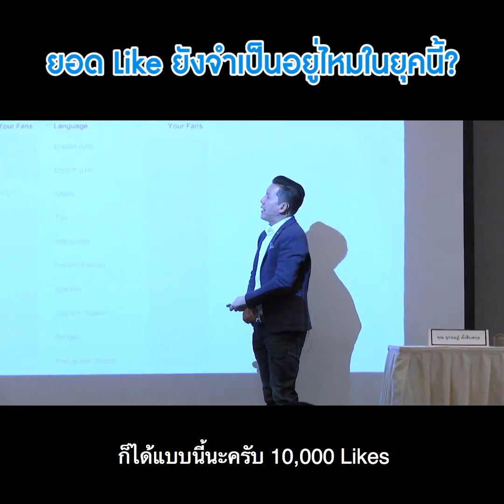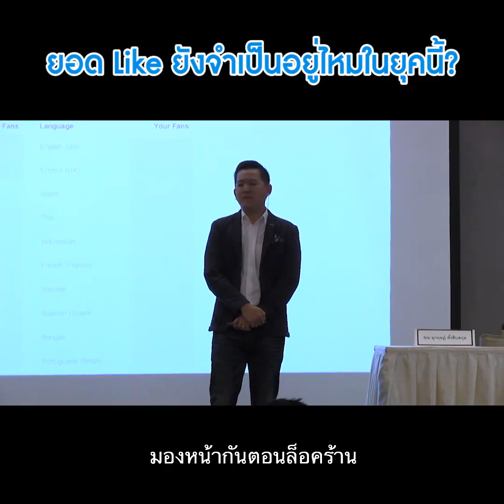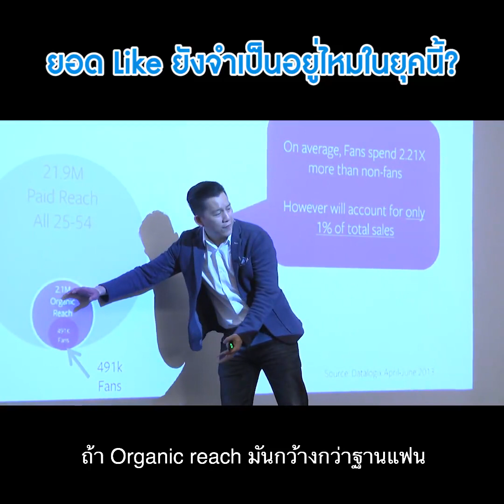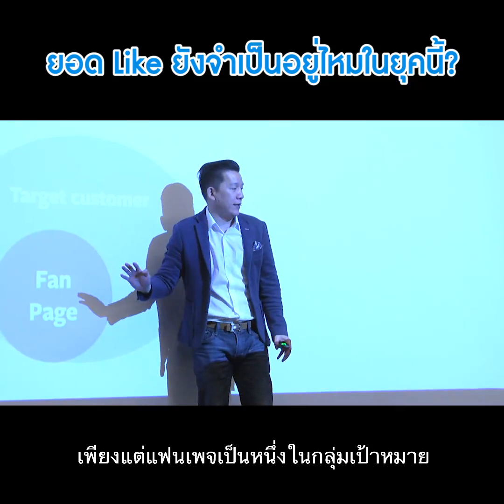ยอด Like ยังจำเป็นอยู่ไหมในยุคนี้?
"เปิดเพจมาขอ 10,000 Likes!"
คุณว่าคิดอย่างไรกับประโยคนี้ครับ?

เมื่อเราเปิดเพจมาใหม่เป็นเรื่องธรรมดาครับ ที่เราอยากมียอด Page Likes ให้ดูน่าเชื่อถือเพิ่มขึ้นนิดนึง เพจไหนก็อยากได้ยอด Like เยอะๆ จริงไหมครับ?

แต่...คุณอย่าเพิ่งตัดสินว่ามี Page Like เยอะๆมันดีหรือไม่ดีนะครับ ลองเปิดชมคลิปนี้ดูก่อน ผมเชื่อว่าสิ่งที่ผมกำลังจะอธิบายให้คุณฟังนั้นเป็นประโยชน์กับเพจของคุณแน่นอนครับ กับคลิป "ยอด Like ยังจำเป็นอยู่ไหมในยุคนี้?"